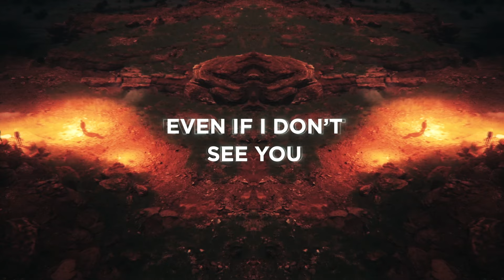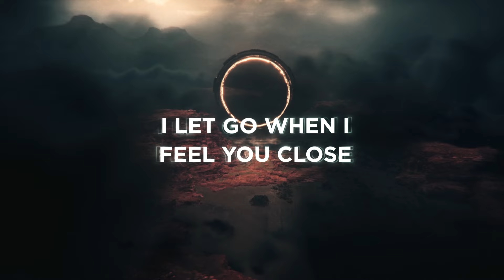Egzod & HALIENE & CHPTR. - In My Bones [Official Lyric Video]